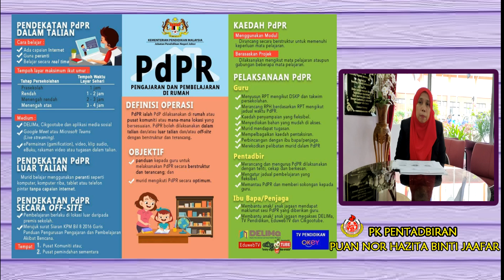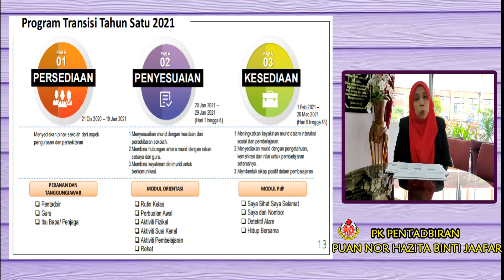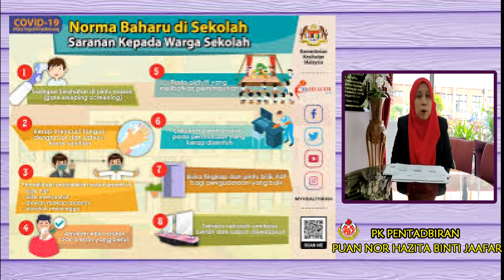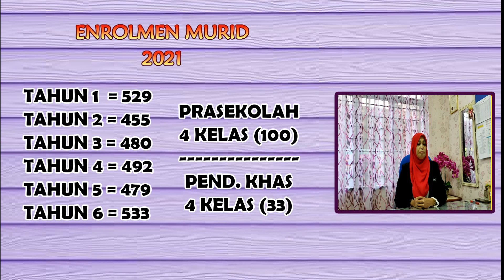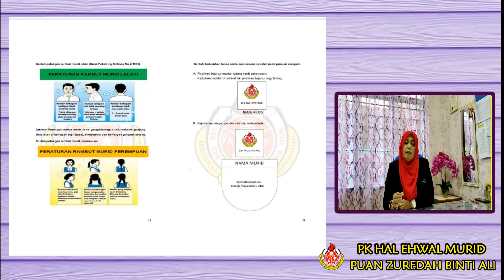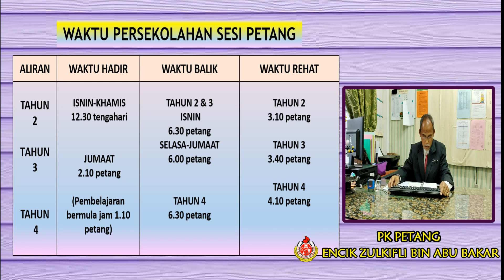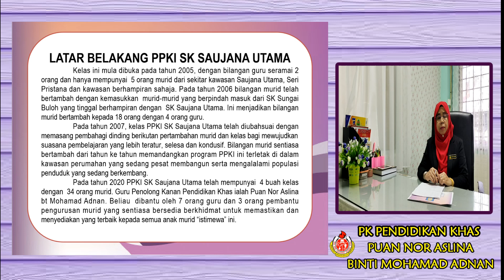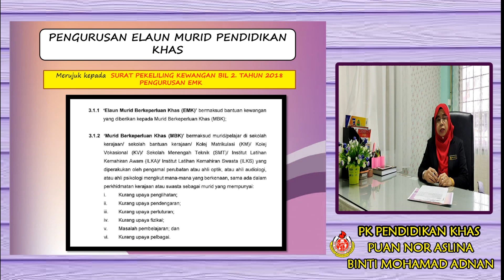TAKLIMAT PENGENALAN DAN PEMBUKAAN SK SAUJANA UTAMA SESI 2021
SEKOLAH KEBANGSAAN SAUJANA UTAMA
Sekolah Kluster Kecemerlangan